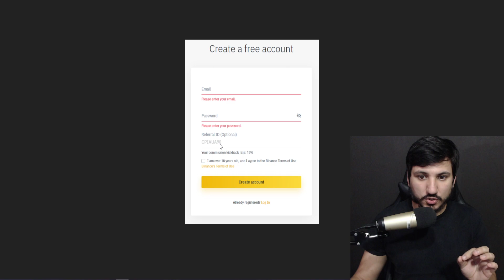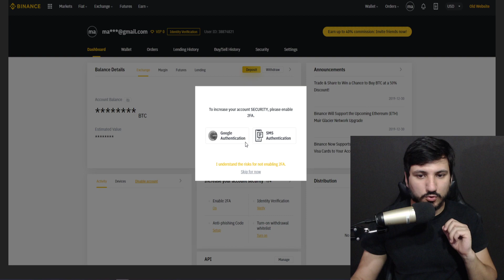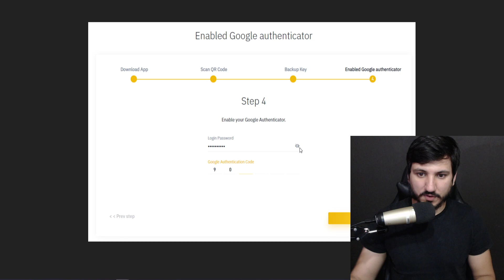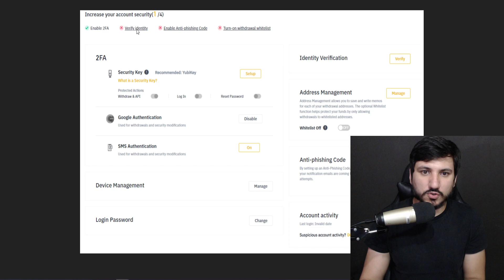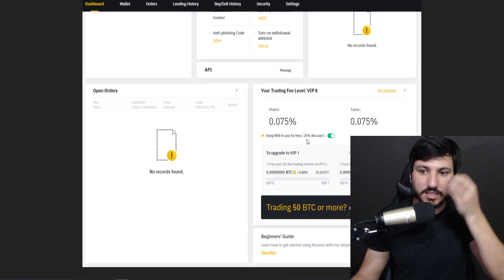COMO FAZER CADASTRO NA BINANCE (GANHE CUPOM DE DESCONTO) - BINANCE BRASIL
BINANCE BRASIL ! A Binance é uma bolsa internacional de moedas que fornece uma plataforma para a negociação de mais de 100 ativos criptográficos. A Binance é considerada a maior exchange de de ativos criptogŕaficos do mundo em termos de volume de negociação.

🔴 Código de 15% de desconto:
CPIAUA90

Qualquer informação relativa a investimentos não deve ser entendida como recomendação, oferta, alocação ou escolha de perfil de investimento por parte dos destinatários. Os produtos e condições utilizadas para composição de informações de rentabilidade podem não estar mais disponíveis. Transações sujeitas às taxas cobradas. Alerta: Investimentos  envolvem riscos substanciais de perdas e podem não ser adequados a todos os tipos de investidores. Você não deve investir mais do você pode perder.